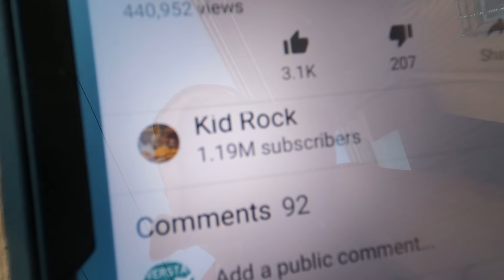and Rice and Everything Nice in a CASTIRON Skillet over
Last night's supper turned out to be a HUGE success, my friends. Ain't nothing like cooking up a good meal with basic ingredients in the middle of a worldwide PANDEMIC.

This video was filmed on DAY 5 of the Luzon Enhanced Community Quarantine (March 21st, 2020).

***OUR STATUS HERE IN THE PHILIPPINES:
At 12:00 A.M. on Sunday, March 15th, 2020, the METRO MANILA LOCKDOWN took effect. At 12:00 A.M. on March 17th, 2020, the LUZON ENHANCED COMMUNITY QUARANTINE took effect for the entire island of Luzon. The Luzon Quarantine is scheduled to end on April 13th, 2020. In addition, here in Subic we are under a MANDATORY 14-Day Home Quarantine. The Country is also under a State of Calamity for six months. It's a challenge to keep up with what's going on, but the synopsis is to stay home unless you're going out to get food, medical care, or to go to the bank. Bars are closed, restaurants are offering takeout orders only, and several hotels have already closed. Public transportation has been suspended so there is a lot of pedestrian traffic. Don't worry about us. Filipina Wife #1, Forrest G., and myself are secure here in the Penthouse Suite.***